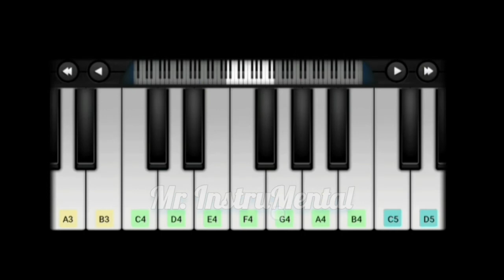kehdi hundi si| Excuses|Ap dhillon| PianoSong| walk band|@SBGALAXY piano/drums|Mr. InstruMental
walk band easy piano
walk band new song
walk band Hindi song tutorial
Christian songs in walk band
keyboard instrumental Hindi songs
walk band guitar songs
Bollywood instrumental cover songs
Casio keyboard Hindi songs
instrumental Hindi songs short
walk band video
Hindi song short music
piano easy short music
manoj saxophone instrumental
sachet parampara instrumental music
walk band guitar tutorial
walk band piano easy song
Casio music Hindi songs
new song in walk band
piano cover Hindi songs
piano karaoke Bollywood
piano tutorial walk band
Hindi songs on keyboard
walk band easy song tutorial
trending songs instrumental ringtones
Only music song Hindi
piano tutorial Hindi songs on mobile
walk band easy song
new Hindi song piano
Hindi song sheet music
Hindi song walk band
walk band piano songs
piano relaxing music
smooth piano for stress
walk band vocal choir
walk band mein
walk band Arijit Singh
walk band organ
walk band per
walk band video
walk band Casio
walk band party
walk band music
walk band bajana